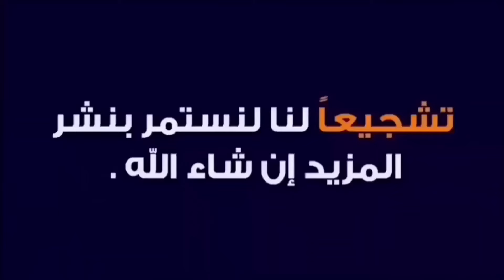لاترمى سكينة المطبخ التالفة صلحها بنفسك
لاترمى سكينة المطبخ التالفة صلحها بنفسك#دهببوكا#سكينة_مطبخ